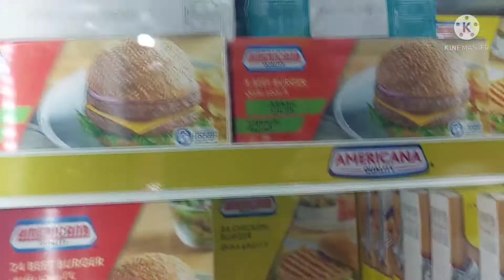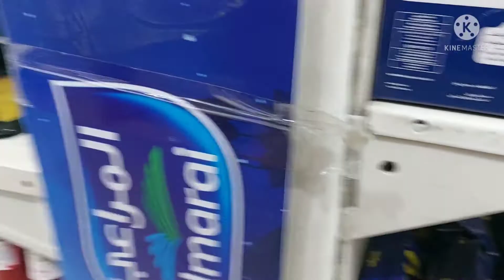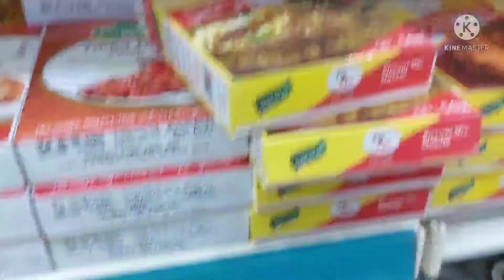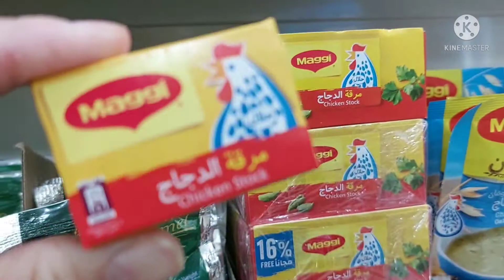MAY BIBILHIN LANG KAMI SA BAQALA SAGLIT,NAGLAKAD LANG KAMI.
Hi Guys,
Mini Grocery store(Baqala) is walking distance lang,kaya naglalakad lang kami,tara samahan ninyo kami guys.